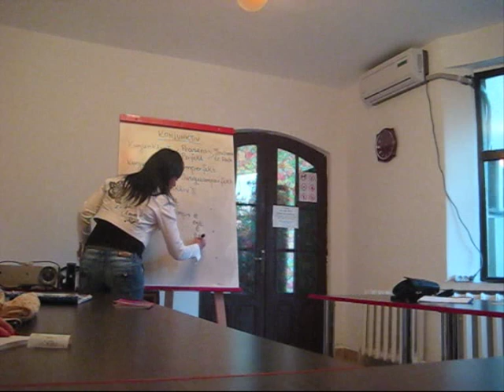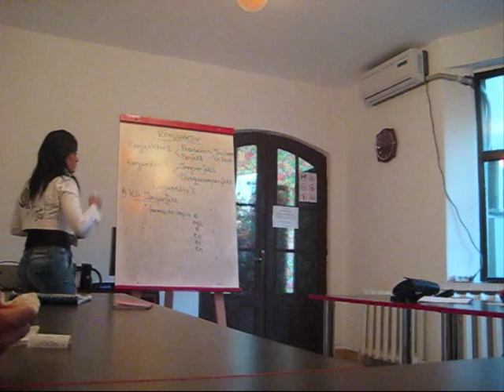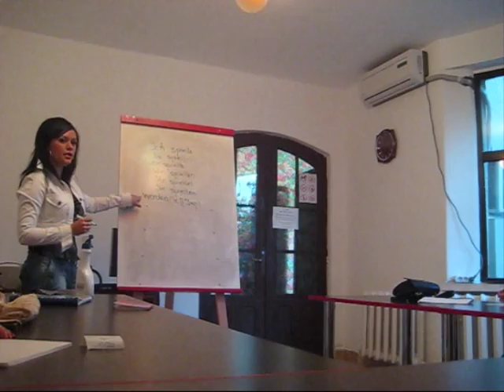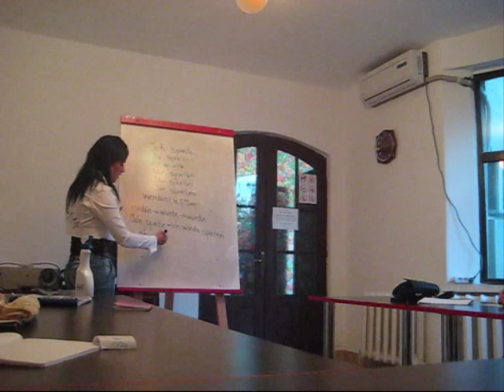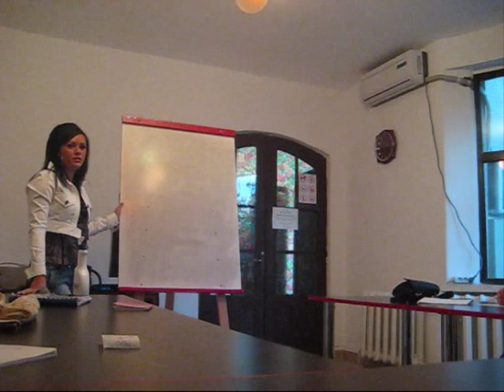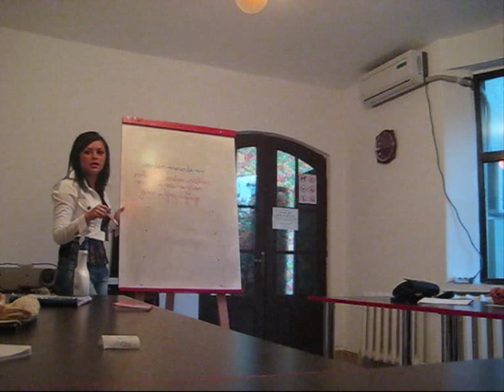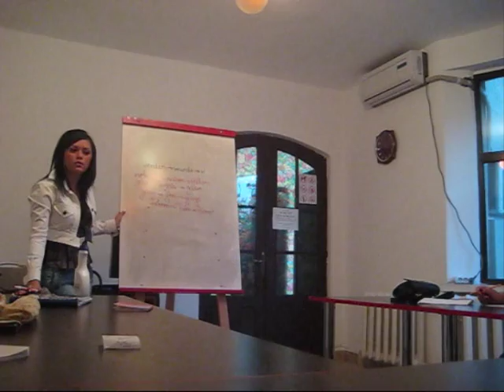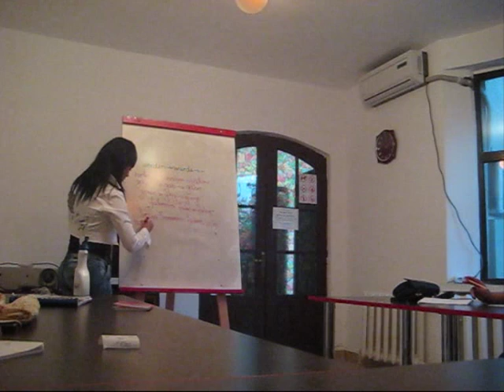Cursuri germana in Craiova la DAGMAR D.V. - conjunctivul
Cursuri de limba germana in Craiova - videoclipuri de prezentare realizate de trainerii DAGMAR D.V. Craiova.